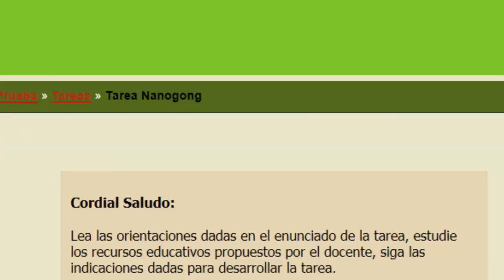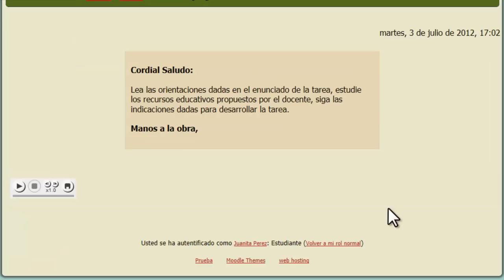Como responder tarea Nanogong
Videotutorial que indica como responder tarea Nanogong